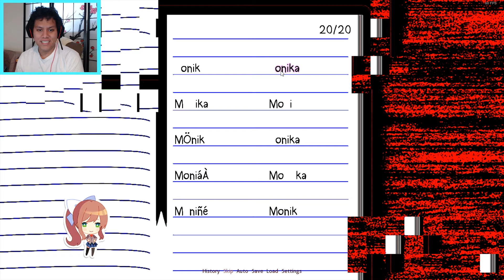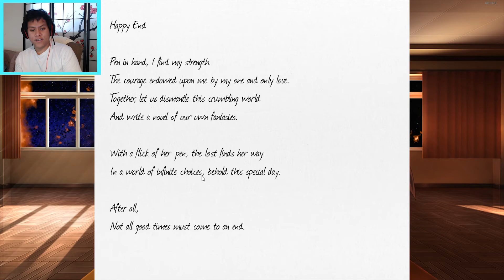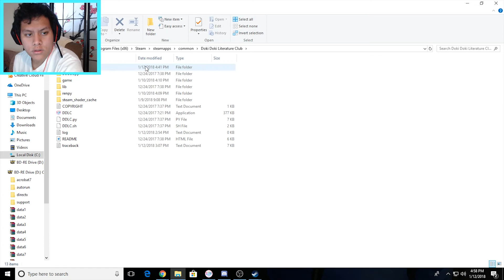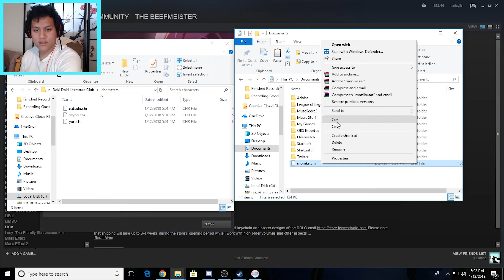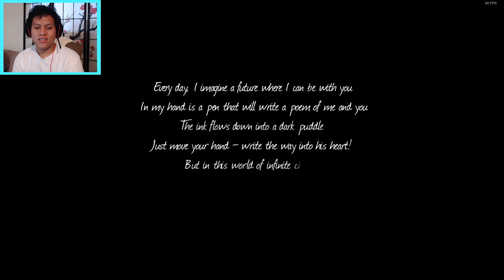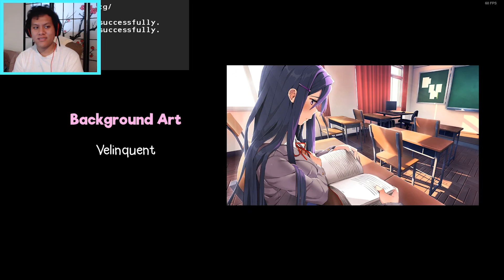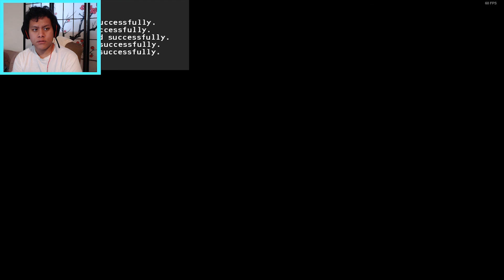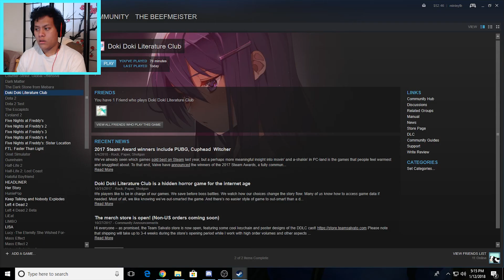JuSt MoNikA - Doki Doki Literature Club [Part 8] Finale!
Just Monika.. just Monika...

This game was so much more than it appeared to be and was honestly worth every second. There's character depth and some pretty solid twists.

Monika is best girl.. Just Monika.